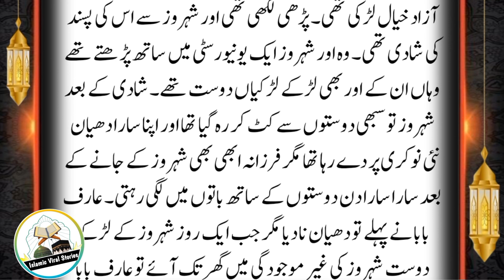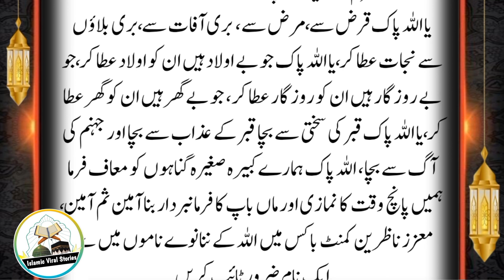Zalim bety Ka Borhy Bap par Zulm ki Kahani 2024 | Islamic Viral Stories | Sabak Amoz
What happens when a father does injustice to his own daughter? In this emotional and thought-provoking video, we explore the heart-wrenching story of a daughter who suffers at the hands of her own father. This story is a stark reminder of the importance of justice and fairness in our relationships, especially between parents and children. As we navigate the complexities of human relationships, it's essential to remember that our actions have consequences, and injustice can have a lasting impact on those we love. Watch till the end to find out what happens when a father's injustice pushes his daughter to the edge.